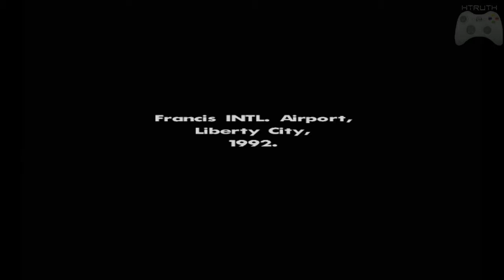lets play GTA San Andreas Pt.1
in light of gtav coming out i decided to play San Andreas for you guys if this is yor 1st time watching enjoy